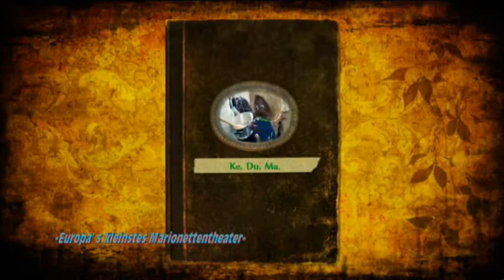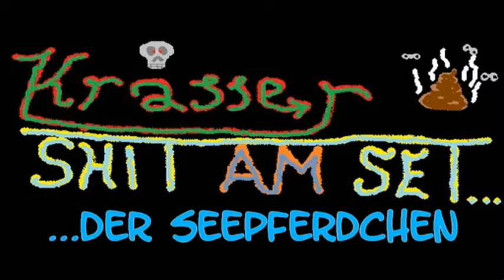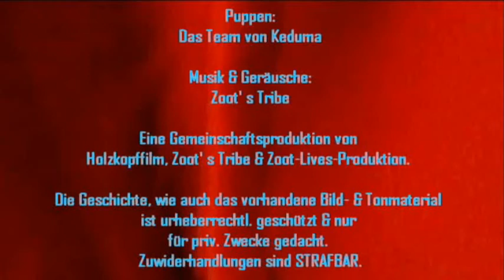Keduma -Krasser Shit am Set......der Seepferdchen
Wie auch der erste Teil, befasst sich Teil Zwei mit der fiktiven Entstehung eines Keduma-Film' s und zieht das Original DAS SEEPFERDCHEN-MÄRCHEN gehörig durch den Kakao. Was ist so alles lustiges, vulgäres, verrücktes und unglaubliches während den Dreharbeiten bei Marionette Lutzi und seinen Freunden passiert?
Lutzi versucht mal wieder einen schönen Kinderfilm zu drehen, doch alle Figuren halten sich für die Hauptpersonen, haben keinen Bock auf die Dreharbeiten, wollen lieber Party machen, oder klauen Lutzi' s Kamera. Der Film wird zwar irgendwann fertig, doch läuft alles schief, was nur irgendwie schief laufen kann.
Eine wunderbare, offizielle, liebevoll-gestaltete und ur-komische Persiflage (Verarsche) auf den Keduma-Familienfilm DAS SEEPFERDCHEN-MÄRCHEN. Derbe, vulgäre und verrückte Sprüche sorgen dafür, dass bei dieser Art von schwarzem Humor, kein Auge trocken bleibt.
Wer KRASSER SHIT AM SET. VOM WERWOLF und DAS SEEPFERDCHEN-MÄRCHEN gelungen fand, wird auch hier garantiert als Jugendlicher/Erwachsener auf seine Kosten kommen.

Übrigens: Dieser aufwändige Keduma-Film ist das letzte Film-Projekt der nunmehr FÜNFTEN Staffel.

Altersempfehlung: 16 Jahre